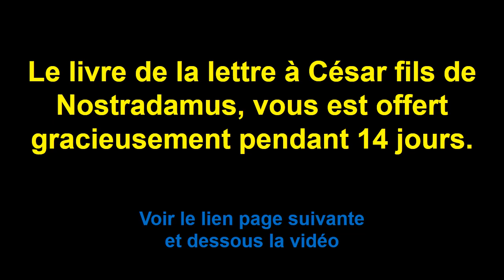Le livre de la lettre à César fils de Nostradamus, vous est offert gracieusement pendant 14 jours.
Patrick Bouvier Nostradamus a partagé un lien.

grosfi.ch/dHJ9LAJVqHK

copier et coller le lien dans la barre de recherche ouvrez la page

ensuite cliquez deux fois sur ce lien (X livre 14,8x21.pdf)